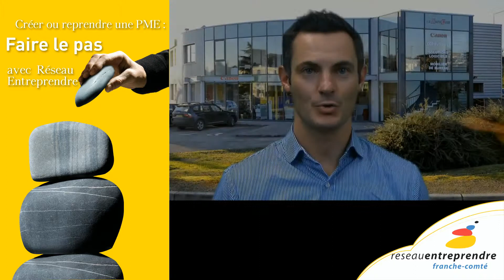Roland GIRARD - CURTET Groupe BUROCOM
Vidéos_Réalisations_Charles_Bernard